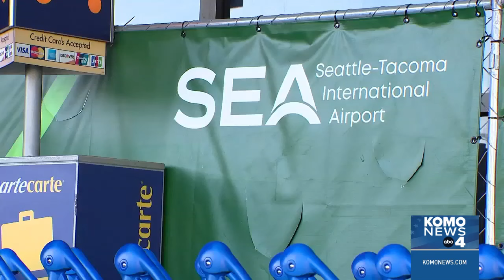Sea-Tac airport monitoring potential security delays, threats amid Israel-Iran conflict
While officials at Seattle-Tacoma International Airport said everything is operating normally, including security operations, some believe certain delays could happen if the situation intensifies after Iran attacked Israel over the weekend.

A TSA spokesperson told KOMO News that TSA will be prepared and that they’re always addressing potential security threats.

KOMO News spoke with several passengers flying domestically on Saturday who said they were aware of the situation in the Middle East, but said they were not particularly concerned. If needed, they’d arrive earlier at the airport when flying out.